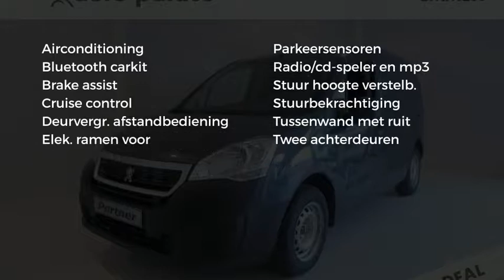Peugeot Partner PREMIUM HDi 75 € 3.160,- KORTING!|AIRCO|PARKEERSENSOREN|BLUETOOT